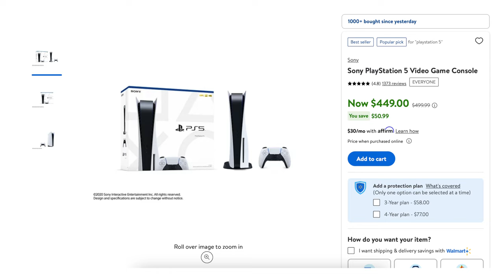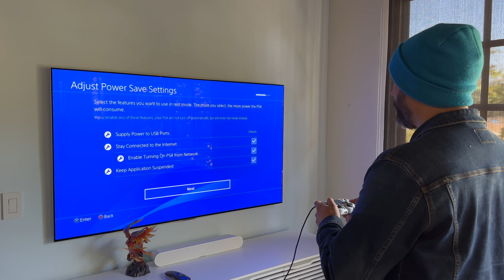Why You Should Buy a PS4 in 2023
With the PS5 becoming more readily available, PS4's have dropped a bunch in price. Which leads to the question. is it worth buying on in 2023?

Sony A7IV
Sony 24-70 Lens
Angelbird 128GB SD Card
Beastgrip Tripod
Beastgrip Minitripod
Rhino Arc II Slider
Manfrotto 502AH
Manfrotto Tripod

Audio:
Audio-Technica AT4053b Microphone
MixPre 3 Recorder
K-Tek Boompole

Lighting:
Aputure 120D Light
Quasar Tube Light
Astera Tube Light